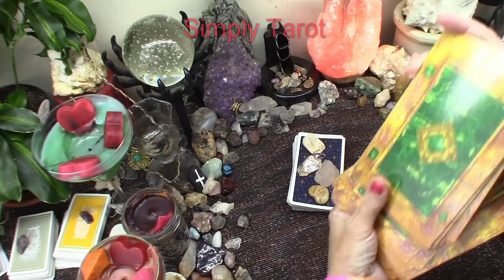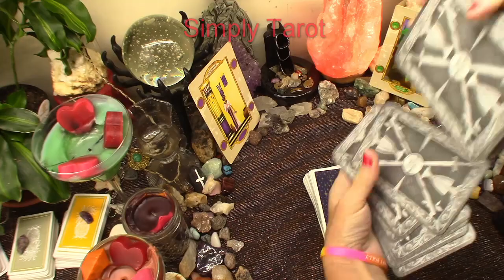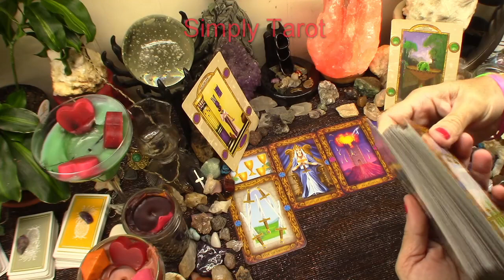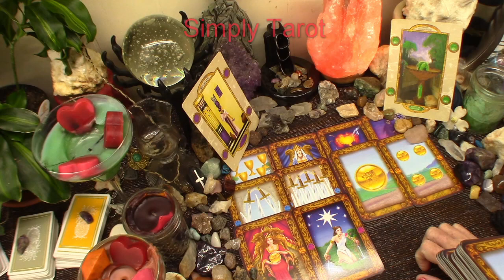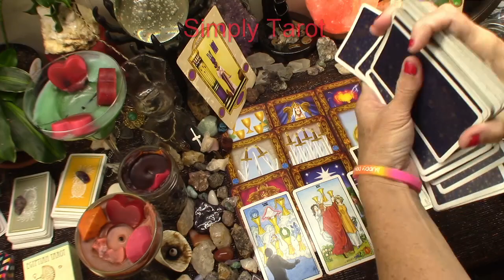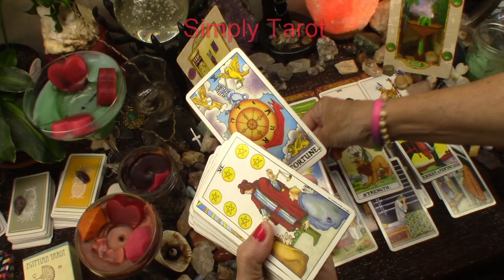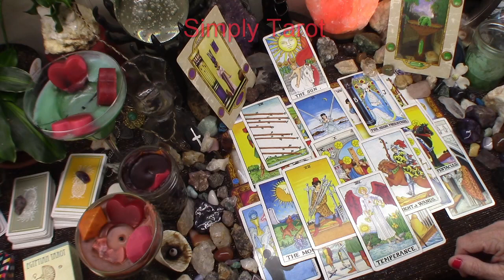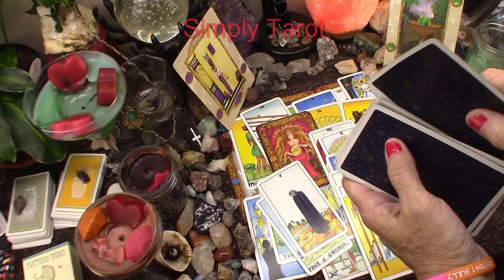Pisces desires a new beginning, Many cooks in the kitchen, Holding back, Hmmm....